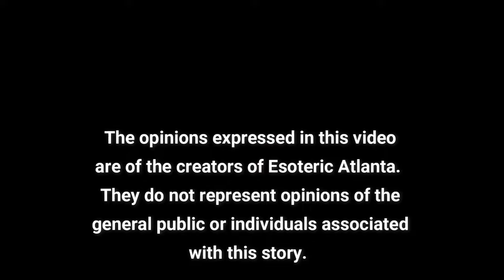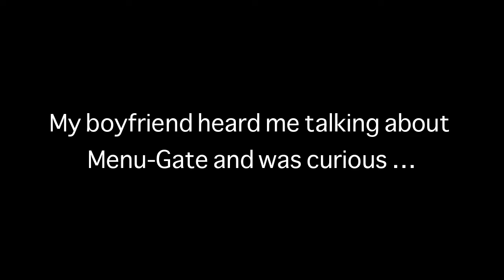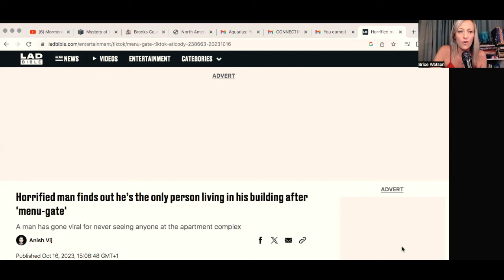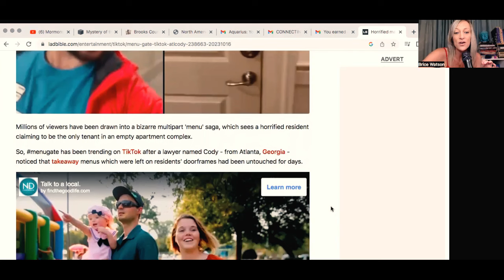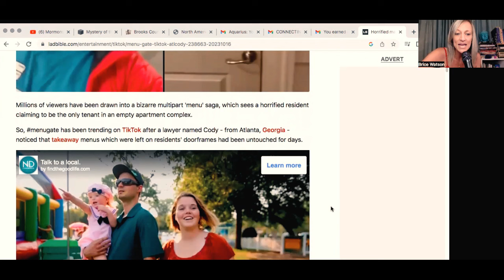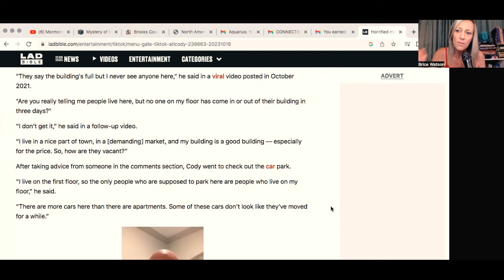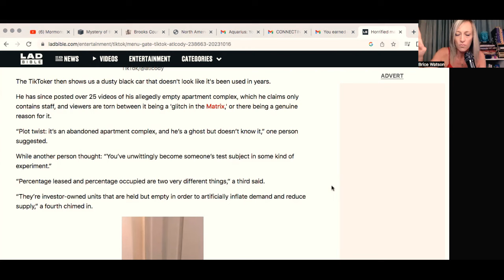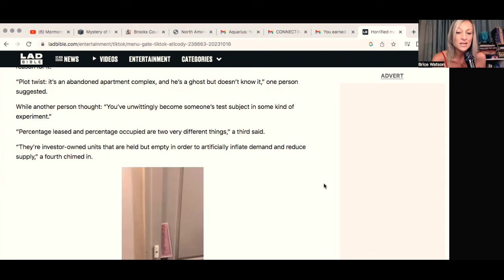😳 MENU-GATE: An Atlanta Viral Conspiracy 😳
🚨 Is Menu-Gate a glitch in the matrix, poorly planned marketing or a hoax?  What do you think of this conspiracy rabbit hole?